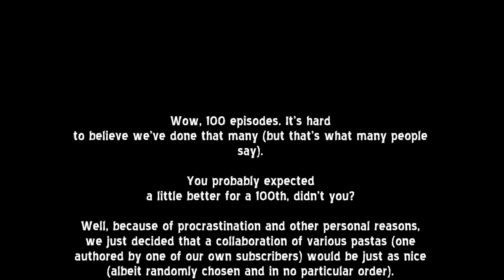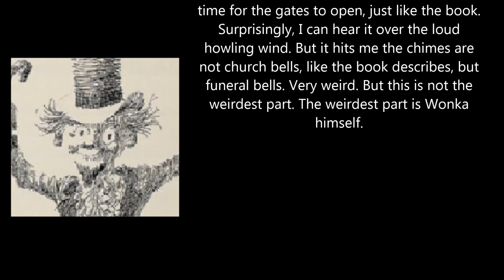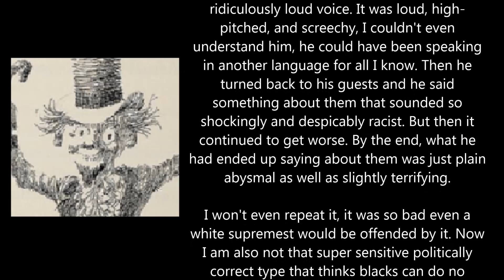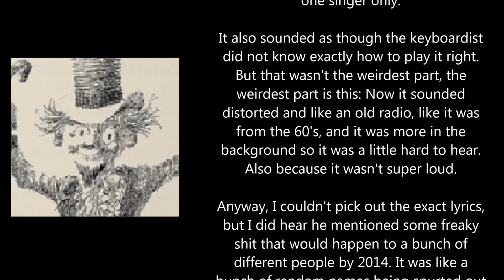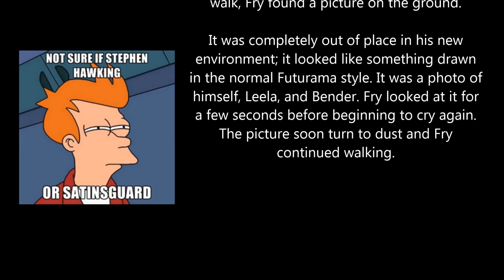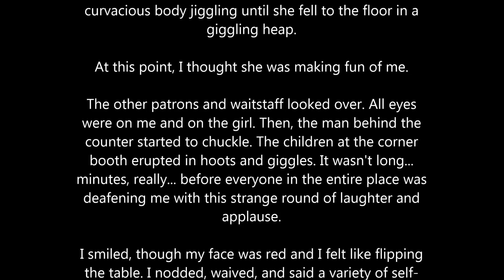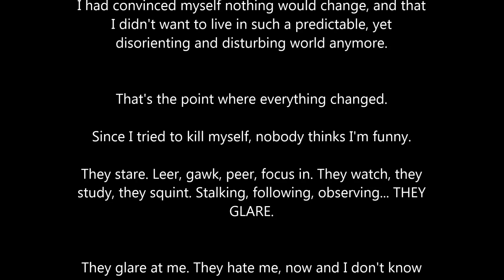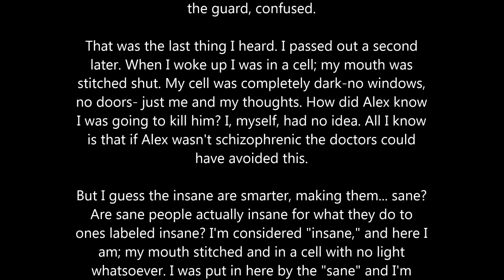Creepypasta: Episode 100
100 episodes, FUCK YEAH!

We must give credit to a composer right here on YouTube for creating such great dark themed music that went into making our intro and outro his name is Nave Artificial.

Thank you Nave

Satinsguard :)

We encourage you guys to check his channel out
The music we used is: